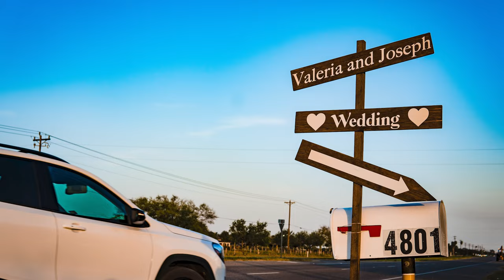Full Day / Wedding Day / Story Telling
Valeria & Joseph / Flashback Wedding